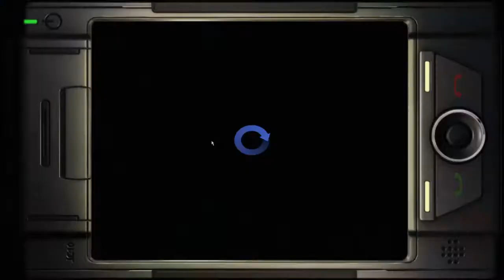Legendary let's play (3 of 24) "best 1$ game ever!"